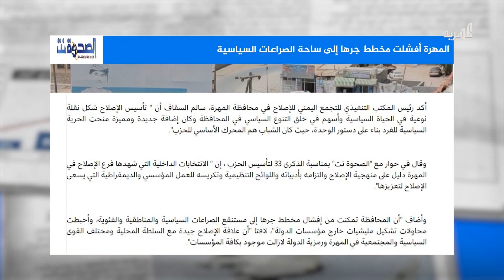إصلاح المهرة: المحافظة أفشلت مخطط جرها إلى ساحة الصراعات السياسية